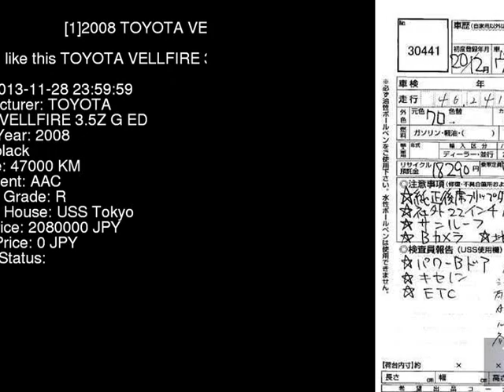2008 TOYOTA VELLFIRE 3.5Z_G_ED GGH20W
the Authority on JDMs since 2007!  . Details on this car from auction in Japan